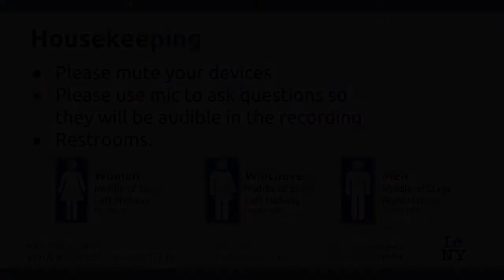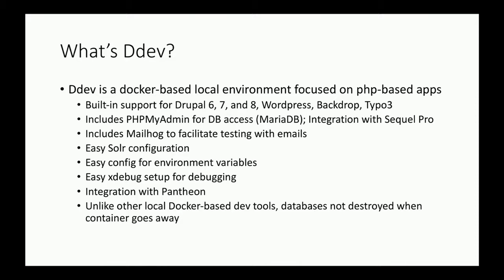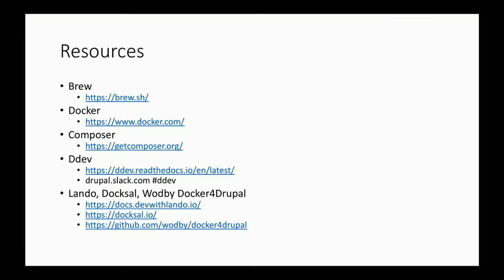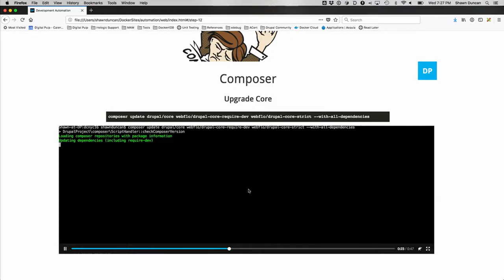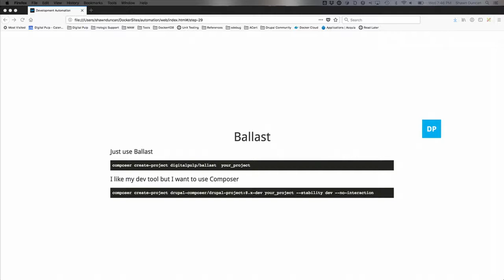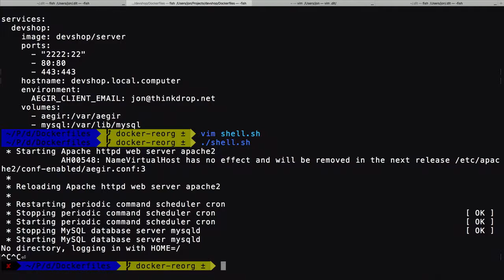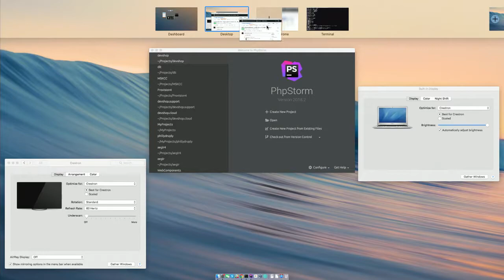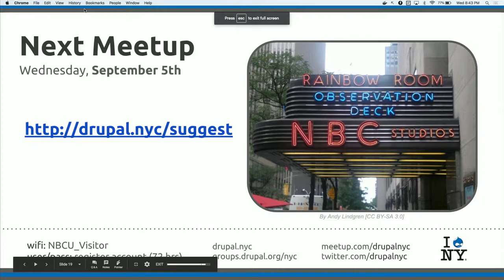Drupal NYC Meetup @ 30 Rock August 1st, 2018 (full meetup)